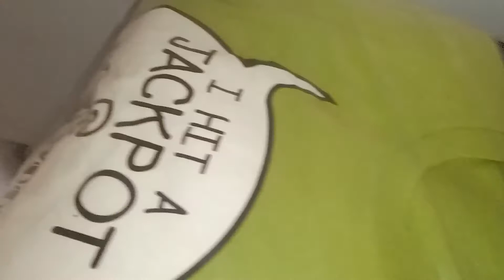Uk Branded Tshirt ! American Round T-shirt ! 00923158895585